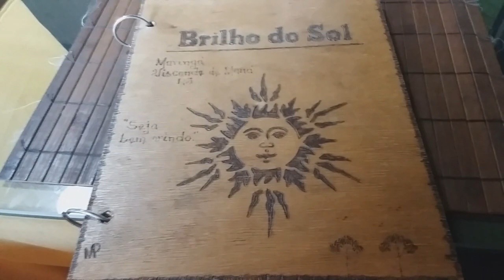VISCONDE DE MAUÁ - ITATIAIA RJ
Se Inscrevam para Acompanharem os próximos vídeos e Ative o 'sininho' 🔔 para receber as notificações dos vídeos. Beijosss

Me acompanhe no Instagram @psipriscilafaria lá eu coloco tudo sobre o meu dia a dia

Segue a Minha Página Psicóloga Priscila Faria, são várias publicações sobre Qualidade de Vida